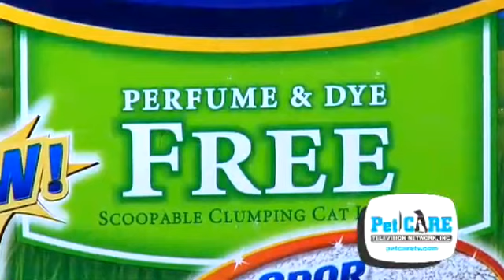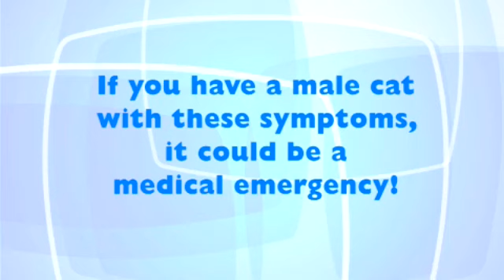Urinary Tract Infections in Pets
Getting a cat to use a litter box when it is a kitten is pretty straight forward, cats are fastidious by nature. In the wild they bury their scat so as not to alert their prey that they are in the vicinity. Since they are neat freaks, their boxes can never be clean enough or deep enough. I know there are some cats that will use a litter box that is brimming over but don't risk it. Clean the box at least daily and scrub it out weekly with mild soap and water. While we are on the subject of boxes, most cats seem to prefer unscented, clumping litter offered in an open air box. Can you blame them? Who wants to step into a dark outhouse? Relegate the box to an area that is quiet but is easy to access.